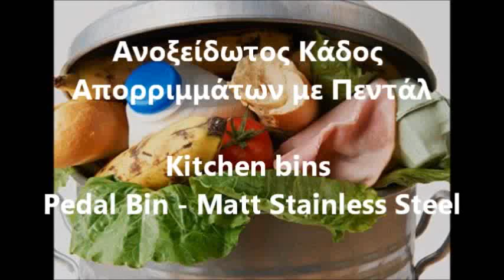Ανοξείδωτος Τροχήλατος Κάδος Απορριμάτων με Πεντάλ HACCP Kitchen bins Pedal Bin Matt Stainless Steel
60 Litre Round Waste Bin with Touch
Large Stainless Steel Automatic Sensor Bin
Touch Bar Recycle Kitchen Waste Bin - Silver
stainless steel waste bin / on casters
container trash can / plastic / with wheels / contemporary
Mülleimer
Mülleimer mit Schwingdeckel - silber - 50 Liter
silber Mülleimer 100 Liter
Mülleimer Wesco Pushboy 50 L edelstahl
Mülleimer Edelstahl hochglanz poliert
Tret-Abfalleimer 38 Liter Edelstahl mit breitem Pedal
Mülltonne Rossignol Collecroule Carene Edelstahl ..
edelstahl Mülleimer 100 Liter
Tritt-Mülleimer Edelstahl
edelstahl mülleimer mit Rädern
Container-Abfalleimer / aus Edelstahl / mit Rädern
Edelstahl, fahrbar, Boden vollkommen undurchlässig
καδοι απορριματων
Πλαστικοί Τροχήλατοι Κάδοι Απορριμμάτων
ανοξειδωτοι Τροχήλατοι Κάδοι Απορριμμάτων
Κάδοι σκουπιδιών
καδος απορριματων ινοχ
ανοξείδωτοι κάδοι απορριμάτων με πενταλ και ρόδες
ανοξείδωτοι κάδοι απορριμάτων Omega One
σκουπιδοτενεκές επαγγελματικοι